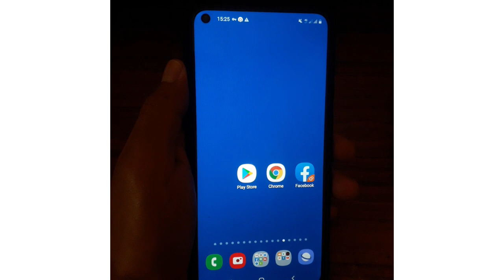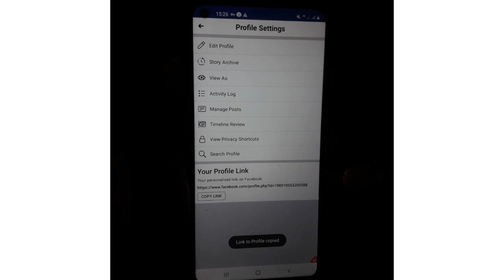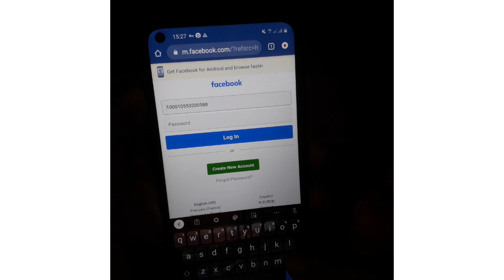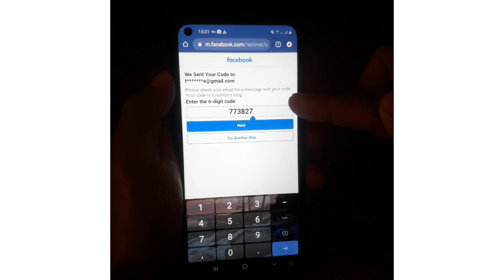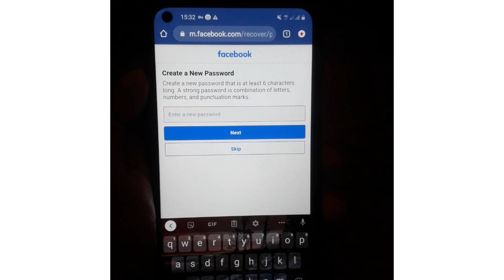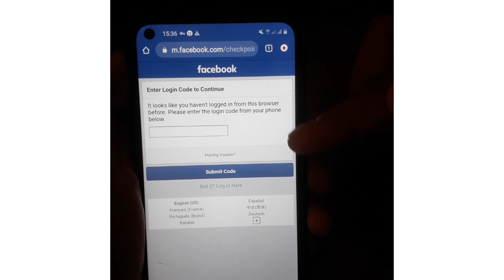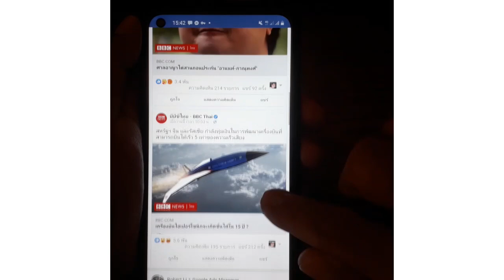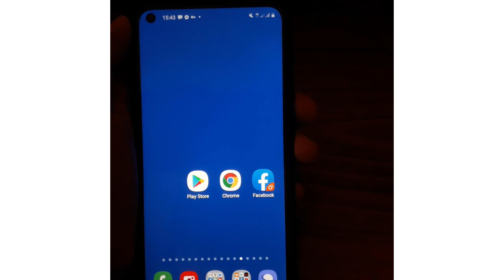Facebook 2 Step ခံထားတဲ့အေကာင့္ျပန္ယူနည္း| Facebook - 2 STEP Verification Code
ဒီဗီဒီယိုမွာ 2 Step ခံထားတဲ့သင့္ရဲ႕ Facebook
အေကာင့္ျပန္ယူနည္းနဲ႔သင့္စကားဝွက္မ်ားေမ့သြားခဲ့ရင္
အသစ္ျပန္ယူနည္းေလးပါ